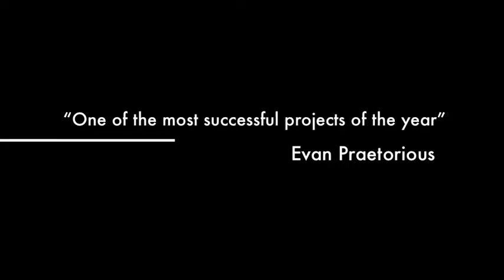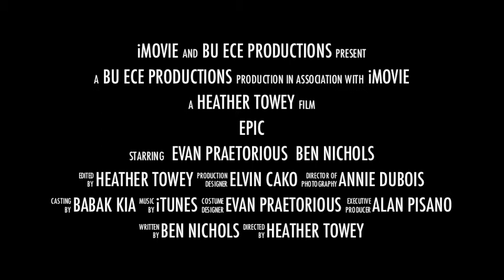EPIC Auto 911 EpiPen Trailer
BU ECE Senior Design Project 2014